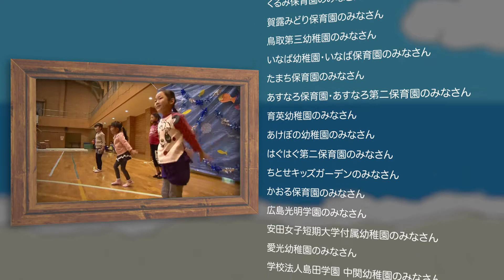みんなの「レッツ☆うみダンス」総集編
日本全国の幼稚園・保育園等で元気いっぱいに「うみダンス」を踊ってくれました。
みんなの「レッツ☆うみダンス」をぜひご覧ください！